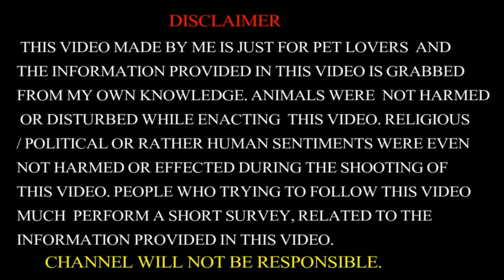Beetal/Totapari/Sirohi Goat|রাজাবাজার ছাগল মান্দি কলকাতা |Rajabazar Narkeldanga Sealdah Bakra Mandi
Rajabazar Narkeldanga Bakra Mandi Kolkata Beetal Patha Pathi Andul Khassi
west bengal goat market
west bengal goat farm training
Rajabazar narkeldanga bakra mandi
How to start a goat farming in West Bengal
 How to start a goat farming
goat farming success story
goat farming
beetal bakra bakri andul
sold beetal andul bakre
goat farming business plan in india| bakri palan in india
goat farming in west bengal
west bengal goat farm
goat farming in india
chagol palon west bengal|bakri pala|chagol palon
rajabazar narkeldanga bakra mandi goat sale
gujri bakra| gujri bakr| Bakr| gujri for sale
SOJAT |totapuri |ajmeri beetal | ajmeri |nagfani|barbari | rajasthani  gulabi | gujri .
SOJAT BAKRI| sirohigoatfarm
sirohi goat suppliers | sirohi goat market
sirohi goat weight | sirohi goat rajasthan
TOTAPARI goat farm AJMER/ RAJASTHAN
KOTA goat farm AJMER/ RAJASTHAN
SOJAT goat farm AJMER/ RAJASTHAN
Gujr| Kattugoats| siroh| gujrigoa| GUJR| gujri bakra gujri bakre
Bakre gujri for sale
SOJAT BAKRI
rajabazar bakra sell kolkata
goat farming kolkata|kattu chagol palan
সঠিক জাতের ছাগল চিনুন ও আসুন,
ফার্মের সবচেয়ে লাভজনক ছাগল কোনটি এ.
 লাভজনক ছাগল
পশ্চিমবঙ্গের ছাগলের ফার্ম গুলি বন
সবচেয়ে বড় গোট ফার্ম
পশ্চিমবঙ্গের
সিরোহি ছাগল |তোতাপুরি|| বীট ছাগল রাজস্থানি ছাগল হরিয়ানা ছাগল
আজমেরী ছাগল তোতাপুরি পাঠা পাঠা ছাগল বিক্রি পালন
ছাগল মান্দি কলকাতা
বড় গোট ফার্ম |  ছাগল রাজস্থানি বিসনেস
পশ্চিমবঙ্গের  বড় গোট ফার্ম
ঘাস ছাড়া ছাগল পালনে সাফল্য
ছাগলের ফার্ম  | ছাগল ফার্ম ছাগল পালন
ছাগল পালন পদ্ধতি
ভালো ছাগল ব্রীড সিরোহি আজমেরী নাজিফানি বীট তোতাপুরি বড়বাড়ি সজাত জামনাপারি ছাগল
লাভজনক ছাগল পশ্চিমবঙ্গের
সজাত ছাগল পাঠা
গুলাবী বিক্রি ছাগল  | রাজাবাজার নারকেলডাঙা বাকরা মান্দি  | রাজাবাজার শেয়ালদা বাকরা সালে |  রাজাবাজার কলকাতা ছাগল বিসনেস | রাজাবাজার ছাগল খরিদারি |
রাজাবাজার ছাগল মান্দি কলকাতা
পশ্চিমবঙ্গে বৈজ্ঞানিক পদ্ধতিতে ছাগল ফার্ম করে লাখপতি
পশ্চিমবঙ্গে বৈজ্ঞানিক পদ্ধতিতে ছাগল ফার্ম করে লাখপতি | How to start a goat farming in West Bengal kolkata
পশ্চিমবঙ্গের এই প্রথম বার বৈজ্ঞানিক পদ্ধতিতে ছাগল পালন | West Bengal goat farming Kolkata
প্রতিটি ফার্মিং যথেষ্ট লাভজনক, তবে যেকোনো ফার্মিং ব্যবসা করতে গেলে প্রথমে একটু সমস্যা হয় যেমন
করতে হলে কোন কোন বিষয় গুলি শিখতে হয়।
ফার্মে ছাগলের পরিচর্যা ও খাবার
কোন জাতের ছাগল পালন করলে বেশি লাভ করা যায় | Goat farming Business in West Bengal Kolkata Bakra Mandi Chagol Palon
পশ্চিমবঙ্গে ছাগল ফার্ম করে সাফল্য লাভ
बकरी सेल काम डैम मैं |goat farms etup
बकरीफार्मिंग इंडिया |  बर्बरी क्रॉस बकरी सेल
बकरी पालन आसान तरीका | बकरी बिज़नेस कैसा करे ? | बकरी पालन कैसा करे ?
सोजत बकरे फॉर सेल
तोतापरी| तोतापरी गोआट | तोतापरी बकरा फॉर सेल
सिरोही और गुजरी बकरे फॉर सेल
बकरी पालन कैसा करे ?
बकरी बिज़नेस कैसा करे ? -
बकरी पालन कैसा करे ? AJMER/ RAJASTHAN
तोतापरी बकरा फॉर सेल इंडिया
बकरी फार्म कैसा सेट उप करे
सोजत नेसल के बकरे फॉर बकरी पालन  बिज़नेस
Note:Video Editing From Youcut Pro App
YouCut Pro - Video Editor and Video Maker
Download Youcut Pro App From Playstore
 NOTE
AND THE INFORMATION PROVIDED IN THIS VIDEO IS GRABBED FROM MY OWN KNOWLEDGE. ANIMALS WERE  NOT HARMED OR DISTURBED WHILE ENACTING THIS VIDEO. RELIGIOUS / POLITICAL OR RATHER HUMAN SENTIMENTS WERE EVEN NOT HARMED OR EFFECTED DURING THE SHOOTING OF THIS VIDEO.PEOPLE WHO TRYING TO FOLLOW THIS VIDEO MUCH PERFORM A SHORT SURVEY,RELATED TO THE INFORMATION PROVIDED IN THIS VIDEO.
NOTE- CHANNEL WILL NOT BE RESPONSIBLE